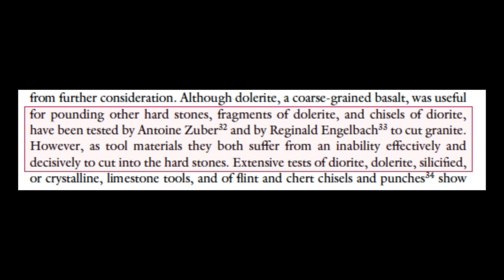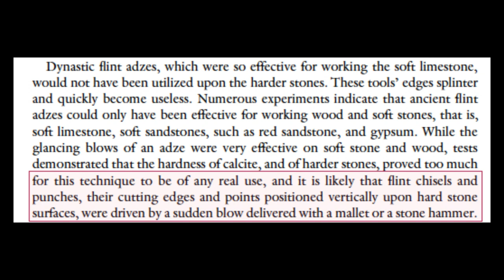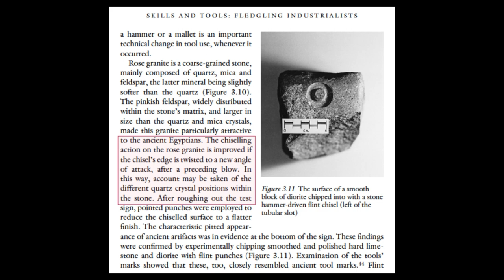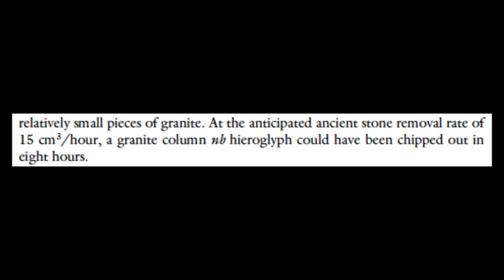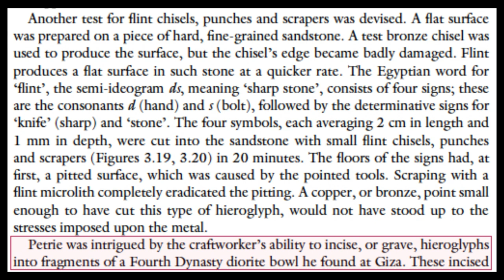Man vs Granite pt3 - Did the Egyptians carve granite with FLINT?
All text and pictures from Experiments in Egyptian Archaeology: Stoneworking Technology in Ancient Egypt by Denys A Stocks
"Denys A. Stocks examines the archaeological and pictorial evidence for masonry in ancient Egypt. Through a series of experiments in which he tests and evaluates over two hundred reconstructed and replica tools, he brings alive the methods and practices of ancient Egyptian craftworking, highlighting the innovations and advances made by this remarkable civilisation.

This practical approach to understanding the fundamentals of ancient Egyptian stoneworking shows the evolution of tools and techniques, and how these come together to produce the wonders of Egyptian art and architecture."